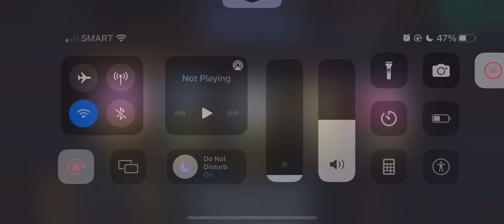[FGO NA] Summer 6 Challenge Quest - F2P Set-up.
Lazy, just used Archuria like a Saber simp.

Composition:
Mozart (10/6/10)
Cu (10/10/10)
Paracelcus (10/10/10)
Archuria SUPPORT (10/10/10)
Hans (10/10/10)
Mashu (10/10/10)

Battle:
Summer 6 - Challenge Quest

Game:
Fate/Grand Order NA Version